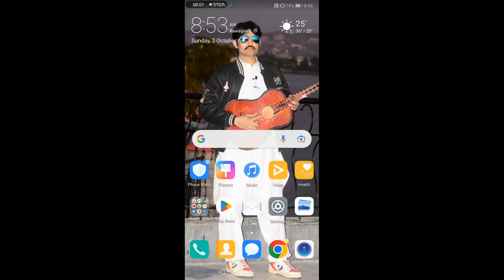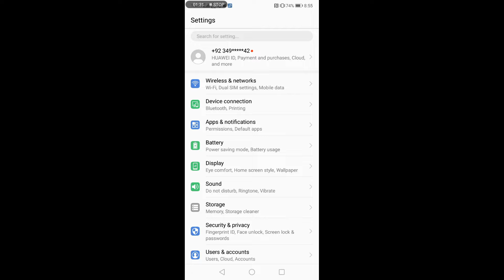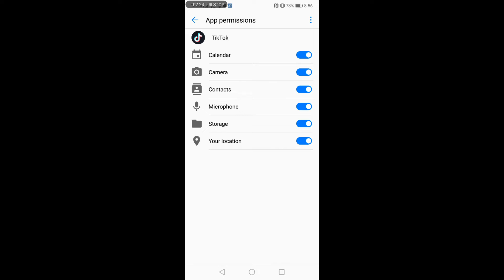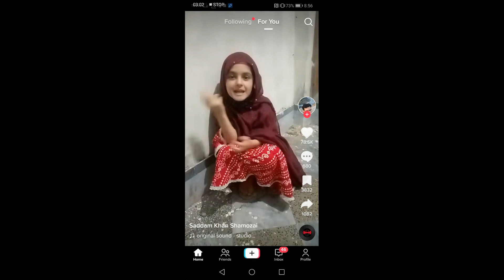Tiktok App Not Opening Problem Solved 100%|Tiktok App Not Working Problem Solved|Tiktok App Setting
Tiktok app not working problem solved